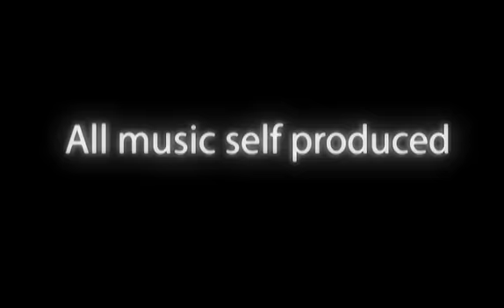Silhouette Movie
A little silhouette movie about two people and their destiny ...